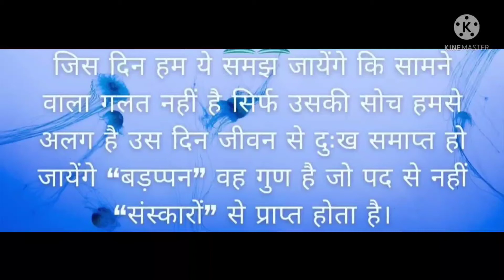जिस दिन हमें ये समझ जाएंगे कि सामने वाला.....